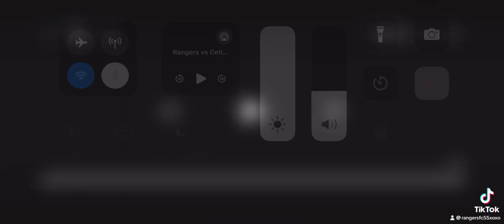Wit a goal